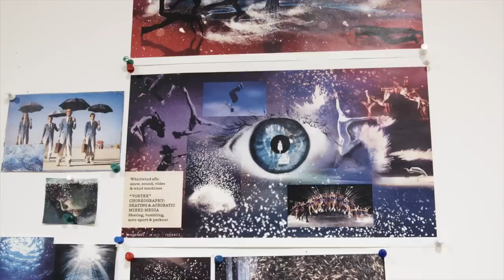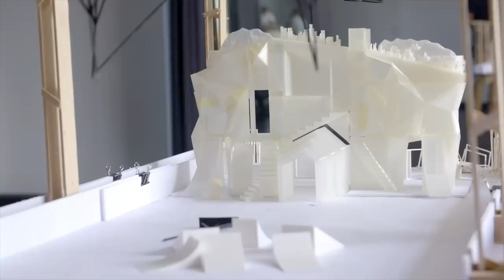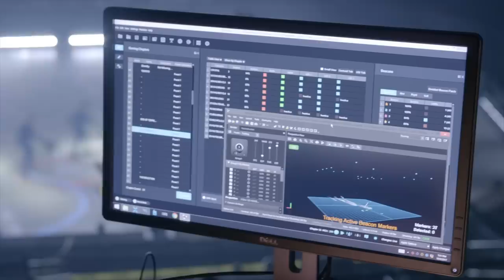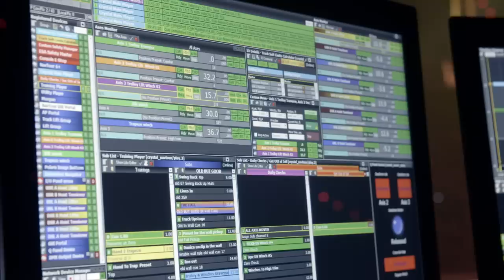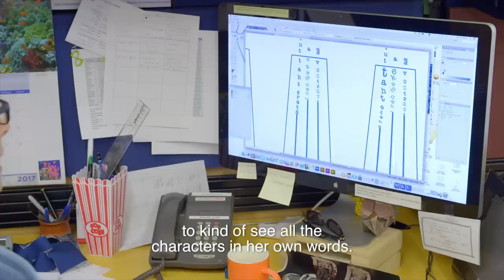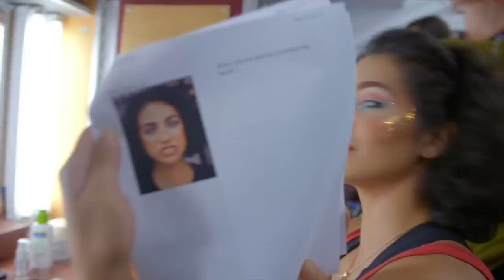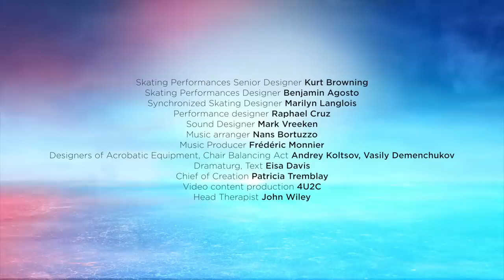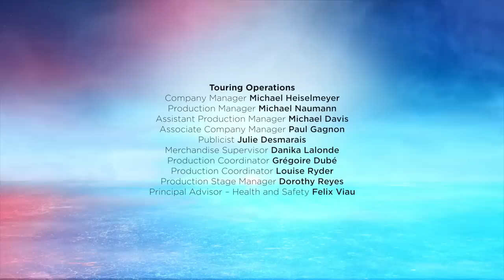BEHIND THE CURTAIN OF CRYSTAL | Cirque du Soleil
In this week’s Behind the Curtain CirqueConnect special, Watch some of the best live show moments of CRYSTAL and find out how CirqueduSoleil defies the imagination by combining acrobatics and skating as artists and creators push the boundaries of performance on ice!